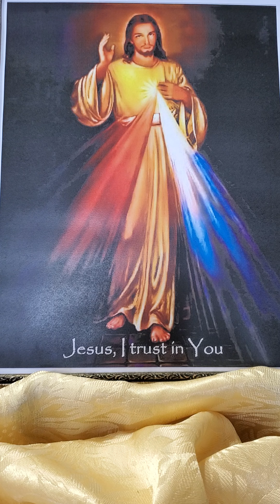George & Retha with Psalms 106-107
"Blessed is the one who reads aloud and blessed are those who listen..."Rev 1:3